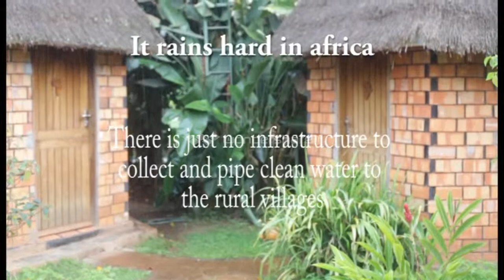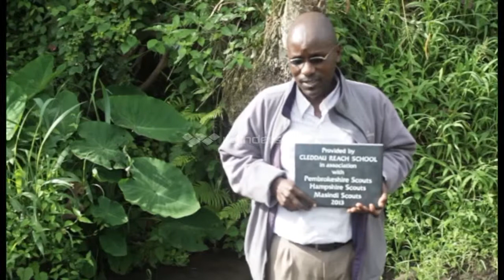Water wells - shortened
Shortened clip about the water wells in Masindi Uganda